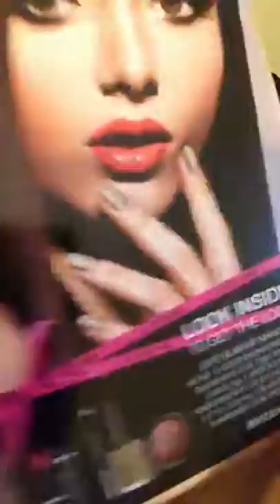Merry Christmas 2016 I love you so much part 14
My big and beautiful 9 year old daughter oh how I love you Violet Rose I hope 2016 Christmas was a great year for you I love you so much love always mommy Jenny